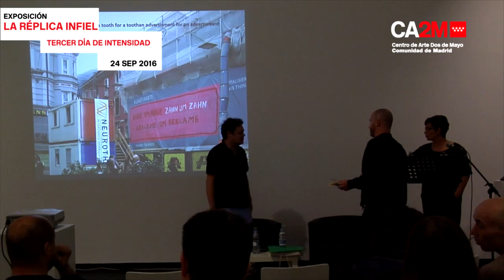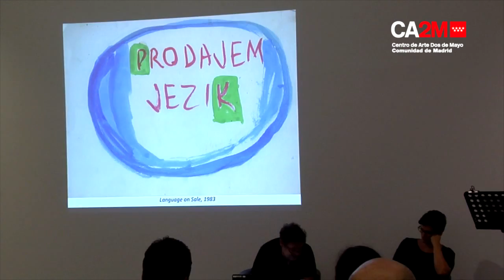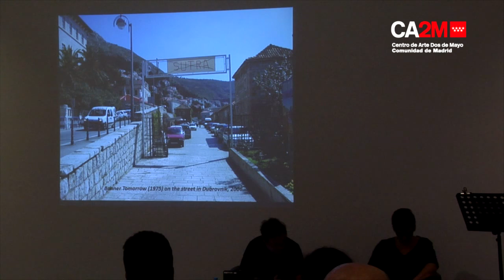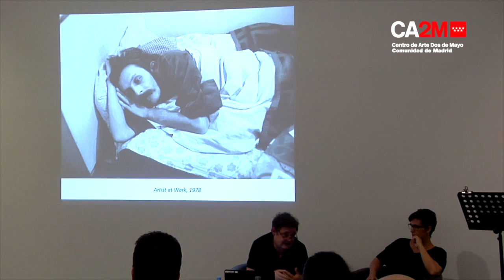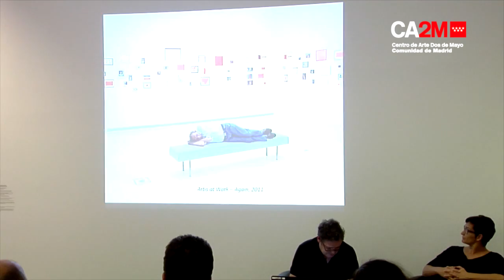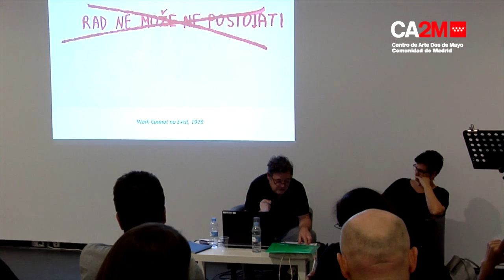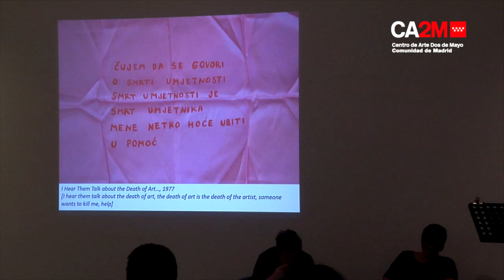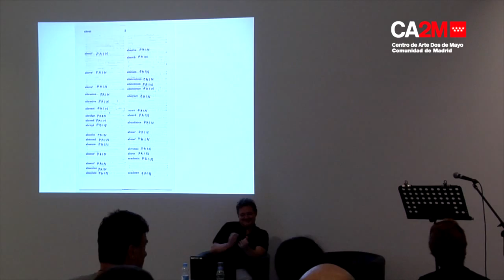LA RÉPLICA INFIEL a través de Mladen Stilinović.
Durante el 3er Día de Intensidad de la exposición La réplica infiel.

Introducción de Manuel Segade, charla de Nacho Paris y Nuria Enguita y lectura de textos de Mladen Stilinović: ''Escritura con los pies'', ''Sobre el poder, el dolor y… '', ''Elogio de la pereza'' y ''El consumo de rojo-rosa'', entre otros. Homenaje al recientemente fallecido Mladen Stilinović, en el que se propone una relectura de la exposición a partir de su crítica al lenguaje como forma de poder y a las relaciones entre arte, trabajo y producción.

THE INFIEL REPLY through Mladen Stilinović.
During the 3rd Day of Intensity of the exhibition "The Infidel Replica".

Introduction by Manuel Segade, talk by Nacho Paris and Nuria Enguita and reading texts by Mladen Stilinović: '' Writing with the feet '', '' On power, pain and ... '', '' Praise of laziness '' and '' The consumption of red-rose '', among others. Tribute to the recently deceased Mladen Stilinović, which proposes a re-reading of the exhibition based on his critique of language as a form of power and the relations between art, work and production.